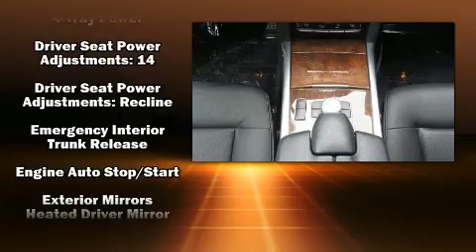2014 Mercedes-Benz E-Class E 350 4matic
Land Rover Waukesha

Discerning drivers will appreciate the 2014 Mercedes-Benz E-Class. This 4 door, 5 passenger sedan just recently passed the 50,000 mile mark! A 3.5 liter V-6 engine pairs with a sophisticated 7 speed automatic transmission, and for added security, dynamic Stability Control supplements the drivetrain. Top features include rain sensing wipers, power front seats, a built-in garage door transmitter, automatic dimming door mirrors, front bucket seats, automatic temperature control, an overhead console, and 1-touch window functionality. Mercedes-Benz also prioritized safety and security by including: dual front impact airbags with occupant sensing airbag, head curtain airbags, traction control, brake assist, anti-whiplash front head restraints, ignition disabling, an emergency communication system, and 4 wheel disc brakes with ABS. This car was designed with safety in mind, allowing you to drive with even greater assurance. A Carfax history report provides you peace of mind by detailing information related to past owners and service records. Our knowledgeable sales staff is available to answer any questions that you might have. They'll work with you to find the right vehicle at a price you can afford. Stop by our dealership or give us a call for more information.